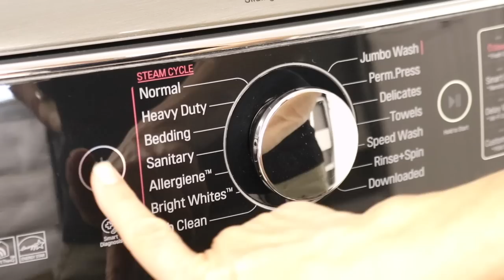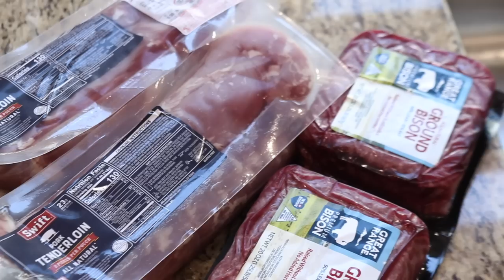CLEANING MOTIVATION | GETTING IT ALL DONE | PRODUCTIVE DAY AT HOME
My name is Randi. I live in California with my husband and our two fur babies, Cali and Ace. I make videos for cleaning and organizing motivation.

I hope today’s video gives you plenty of cleaning motivation to get you going. So grab your favorite beverage and relax or clean along with me!

 🪴LG Signature Mega Capacity 5.2 CuFt TurboWash Steam Washer
 🪴LG Signature Mega Capacity 9.0CuFt Steam GAS Dryer.

KITCHEN APPLIANCES
🪴Kitchenaid

LIVING ROOM
🪴leather pillow

CLEANING:
🪴Squeegee set
🪴Floor cleaner

KITCHEN:
🪴Food storage
🪴Food storage (amzn)
🪴Salt & Pepper Mill (amzn)
🪴Silicone Storage Bags (amzn)
🪴Cookbook stand
🪴Burger press
🪴Glass mixing bowl

LAUNDRY ROOM:
🪴Dryer balls (amzn)
🪴Mesh laundry bags (amzn)
🪴Laundry Basket (amzn)
🪴Dryer Vent Brush (amzn)
🪴Containers (amzn)
🪴Liquid Decanters (amzn)
🪴Ironing board hook (amzn)
🪴Bamboo turntable

PET STATION:
🪴Rope basket
🪴Bag dispenser
🪴Suction Hooks
🪴Baby gate

Sunday Smile
Summer Love
Sweet Baby
Rare Love
We’re Gonna Be Okay
Hello Ramona
Love You For It All
Feel Your Blue Sky
True
We Were Meant To Be
The Feeling Is All Gone